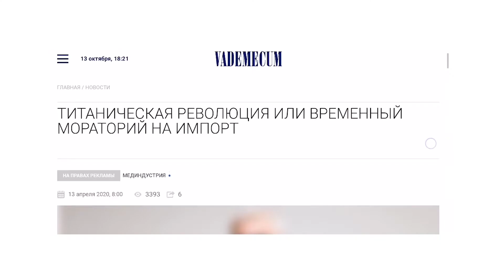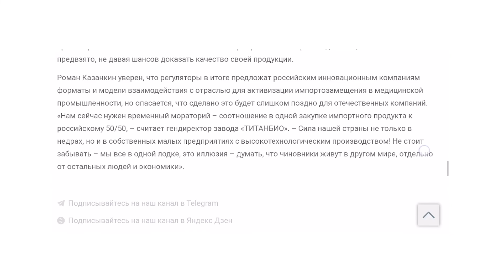033. Порт MYPORT. (Российское производство). Первое впечатление - безопаснее в плане пролежней.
MYPORT - такое английское название у российского порта. Установили несколько. Первое впечатление приятное, а мнение будет сформировано через 3-5 лет.
7:12 - пролежень порта (порт BBRAUN). Начало эксплантации. Край корпуса порта "прорезает" кожу.
9:01 - на Ro порт MYPORT (видно насколько глубоко по вене уходит проводок порта)
9:11 - порт удалён (зажившая рана).
9:27 - "Титаническая революция или временный мораторий на импорт" - статья, кому интересно - почитайте

Ваша энергия бесценна!
- Если видео канала Вы находите интересными или полезными, Вы можете поблагодарить автора, отправив любую сумму на
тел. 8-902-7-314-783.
TINKOFF ELENA ALLENOVA 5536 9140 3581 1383